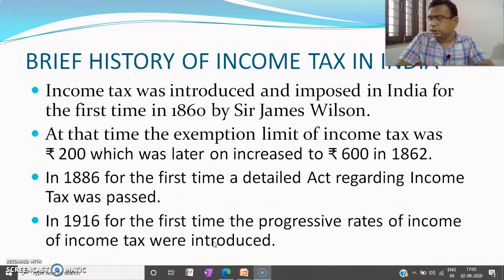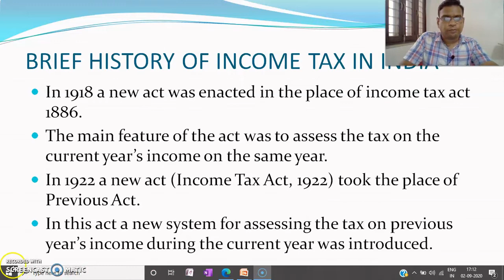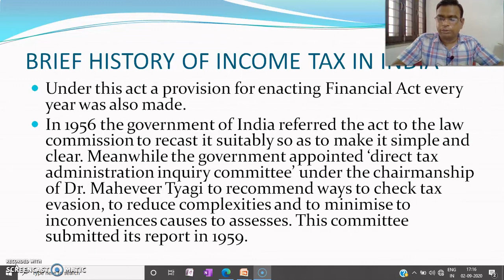history of income tax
Incone Tax by DEEPAK BASER

B.Com. Final year ABST Paper 1